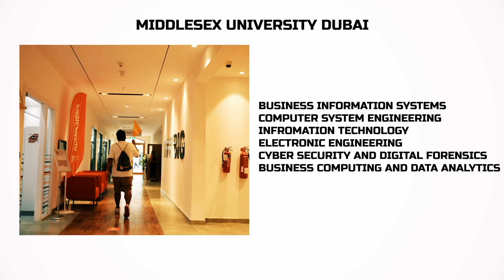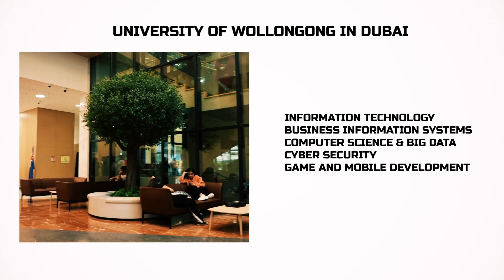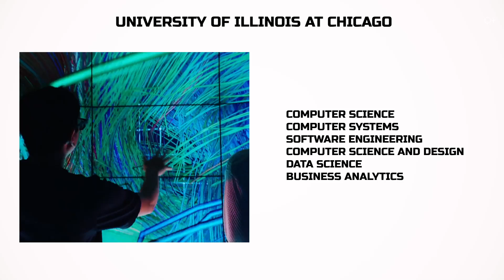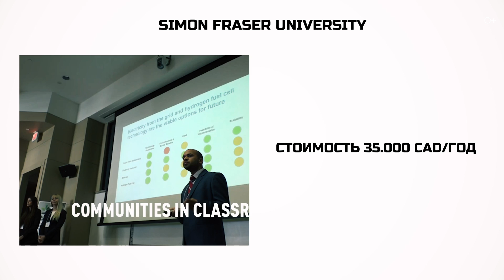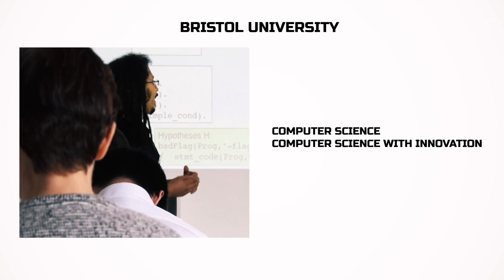КУДА ПОСТУПИТЬ НА IT? ТОП-5 университетов мира для изучения IT и компьютерных наук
Готовьте чемоданы - мы отправляемся в путешествие по лучшим университетам мира для изучения IT и компьютерных наук! Вас ждет настоящий квест на знания от жаркого Дубая до мегаполиса Чикаго. Мы раскроем все секреты, где готовят лучших специалистов в области информационных технологий и разработки программного обеспечения. А еще вы узнаете рейтинг самых востребованных направлений - от искусственного интеллекта до кибербезопасности.
Подробнее смотрите в видео:
00:00 Где учиться на IT, компьютерные науки и инженерное дело
00:19 Дубай, ОАЭ
02:14 США
03:08 Канада
03:30 Австралия
04:02 Великобритания